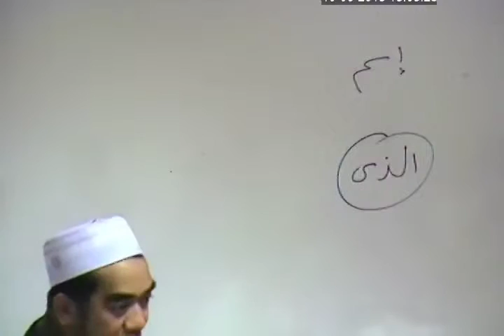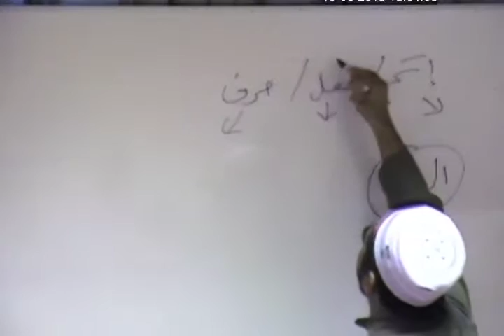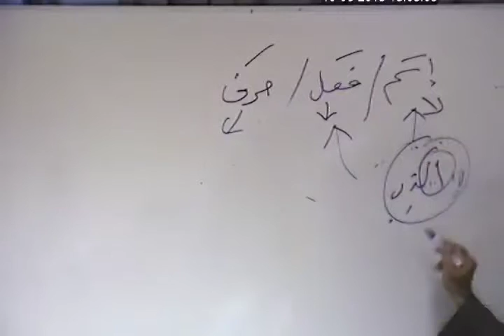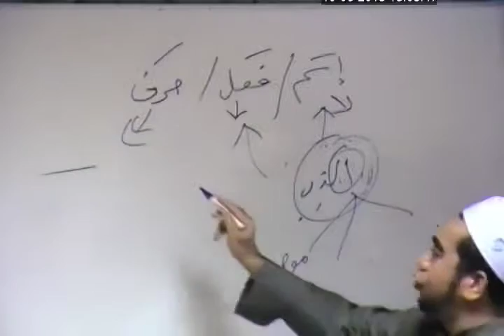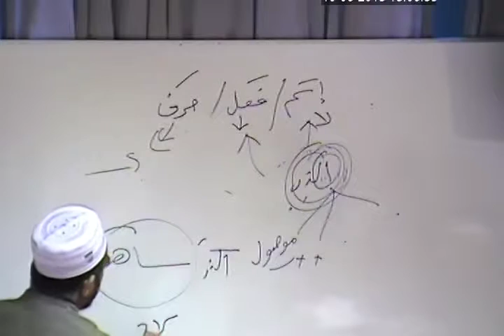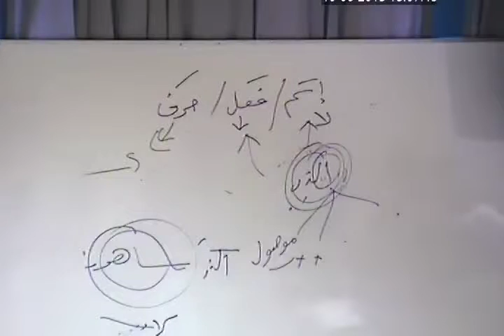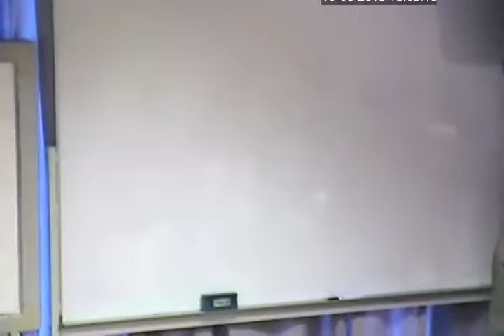20150610 Ustaz Kamal Ashaari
Surau MEM